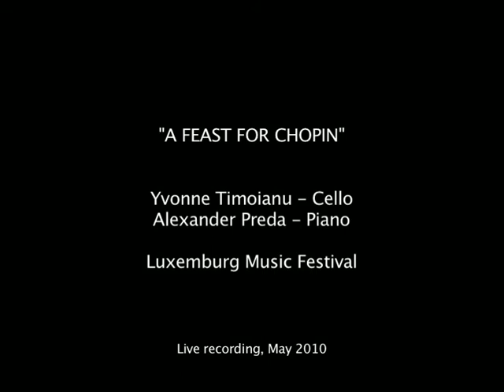A Feast for Chopin Yvonne Timoianu, Cello, Alexander Preda, Piano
Sonata Op.65 in G minor for Cello and Piano, 1. Allegro moderato
Yvonne Timoianu, Cello and Alexander Preda, Piano
International Music Festival, Luxemburg, LIVE RECORDING May 2010